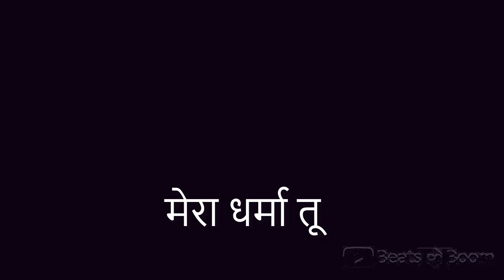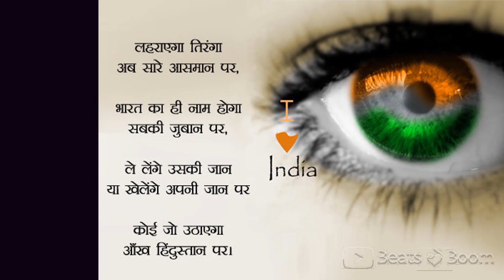Happy Independence Day 2020 || Superhit Desk Bhakti Song || Independence Day Special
Welcome to Fit and Fab
स्वतंत्रता दिवस की आप सबको हार्दिक शुभकामनाये

Happy Independence Day 2020 ||15-AUG Best Song || Independence Day Song || superhit Desk bhakti song
|| Happy Independence day to all || I Love my India !!Jai Ho
स्वतंत्रता दिवस

15 august song,
15 august status,
15 august ka gana,
15 august song dj,
15 august dance,
15 august ke gana,
15 august all song,
15 august army song,
15 august dance song,
15 august desh bhakti song